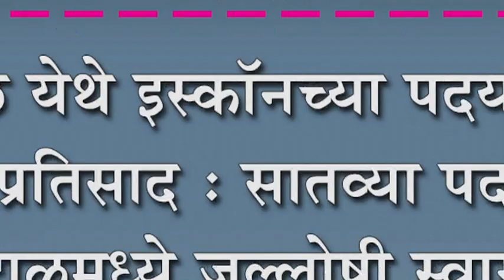रेंदाळ येथे इस्कॉनच्या पदयात्रेला मोठा प्रतिसाद : सातव्या पदयात्रेचे रेंदाळमध्ये जल्लोषी स्वागत